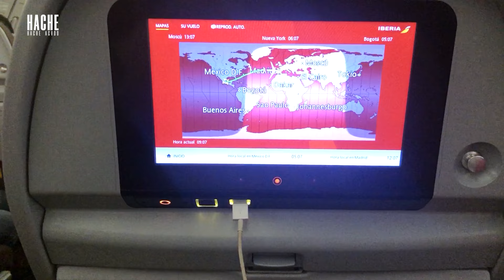ISRAEL - TIERRA SANTA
TE COMPARTO MI PRIMER VIAJE GRACIAS A ESTA OPORTUNIDAD MULTIDESARROLLO.
El 2019 fué mi primer viaje y mi primera Viaje internacional. Te lo comparto.
Tierra Santa es el nombre que se le da al territorio geográfico que comprende los lugares donde se desarrollaron los acontecimientos bíblicos del Antiguo y el Nuevo Testamento. Es una región sagrada para las tres religiones monoteístas: el judaísmo, el cristianismo y el islam. Tierra Santa abarca partes de los actuales países deL Israel. Algunos de los lugares más emblemáticos de Tierra Santa son Jerusalén, Belén, Nazaret, el mar Muerto, el río Jordán y el monte Sinaí. Tierra Santa es un destino de peregrinación y turismo religioso, pero también de cultura, historia y naturaleza. 😊

Si quieres formar parte solo necesitas enviar un mensaje, estamos en más de 20 paises alrededor del mundo: